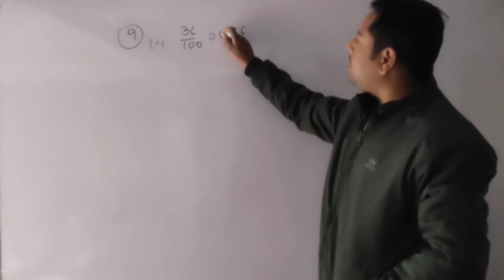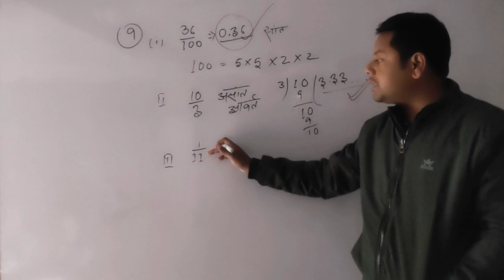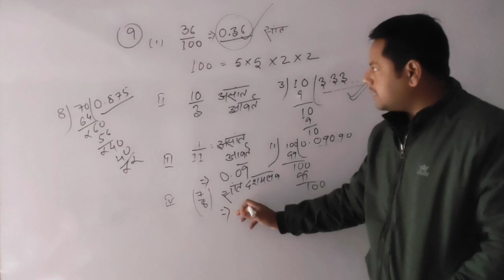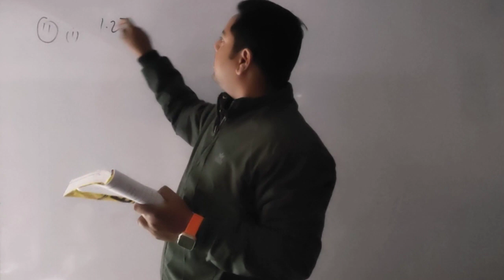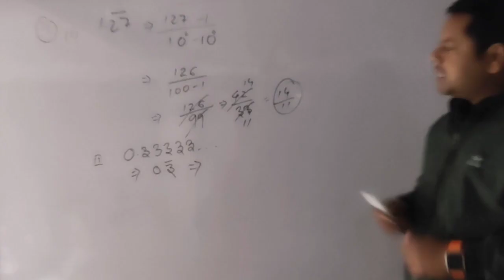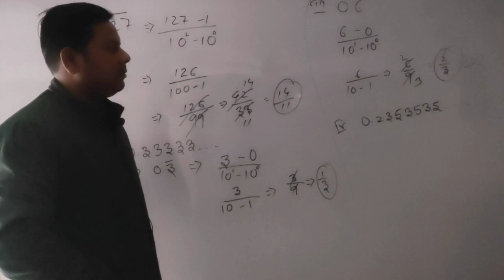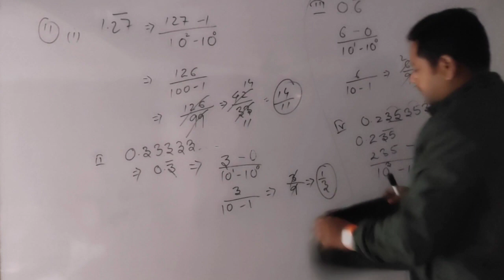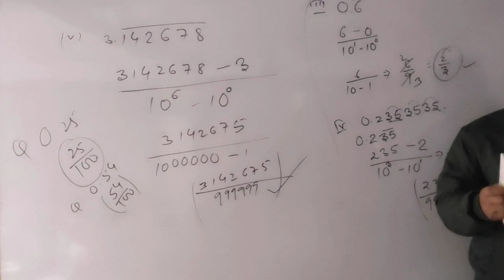3-Maths class 9th | Real numbers | kc sinha | ex-1.1 | Q-7to11 | maths by Akshay Sir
3-Maths class 9th | Real numbers | kc sinha | ex-1.1 | Q-7to11 | maths by Akshay Sir |